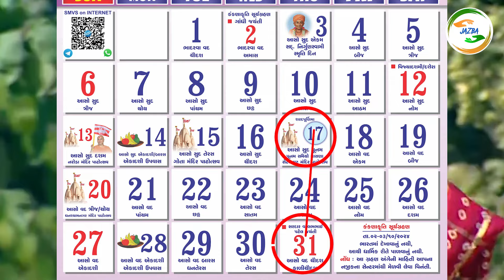राम सीता नही लक्ष्मी गणेश की पूजा होती है दिवाली पर क्यों Diwali par Laxmi Ganesh puja kyu kyu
📽Video Credits:-